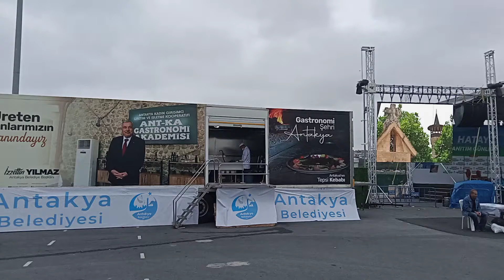Hatay Tanıtım Günleri Yenikapı